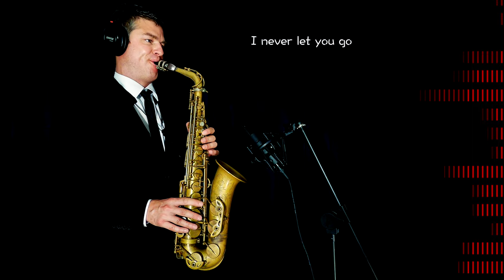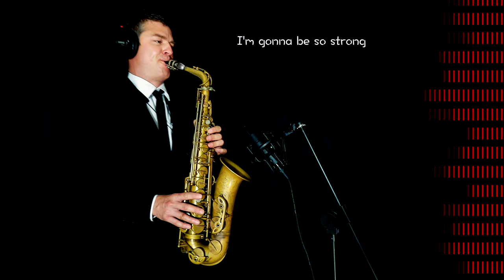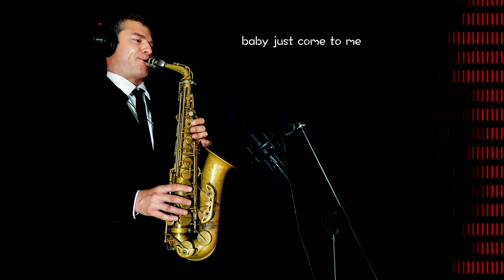LA PASSION - Gigi D'Agostino - Alto Sax RMX - free score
Sax Gear:

Meyer NY 6
Vandoren Java 2.5 (not filed)
LeFreque Metal Resonator

Sound Gear:

X1 sE Condenser Microphone
Focusrite 4i4 USB Audio Card
MacBook Pro 16” (2020)
Logic X